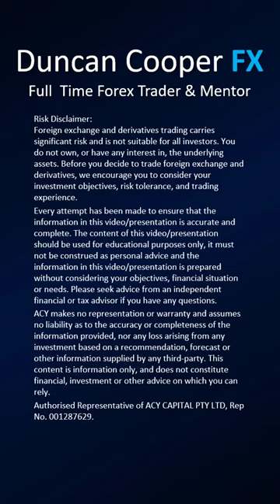EURJPY Key Trading Levels | Forex Analysis Forecast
Watch the video for the key trading levels for the week ahead for EURJPY Forex Analysis Forecast.

Foreign exchange and derivatives trading carries significant risk and is not suitable for all investors. You do not own, or have any interest in, the underlying assets. Before you decide to trade foreign exchange and derivatives, we encourage you to consider your investment objectives, risk tolerance, and trading experience.

Every attempt has been made to ensure that the information in this video/presentation is accurate and complete. The content of this video/presentation should be used for educational purposes only, it must not be construed as personal advice and the information in this video/presentation is prepared without considering your objectives, financial situation or needs. Please seek advice from an independent financial or tax advisor if you have any questions.

ACY makes no representation or warranty and assumes no liability as to the accuracy or completeness of the information provided, nor any loss arising from any investment based on a recommendation, forecast or other information supplied by any third-party. This content is information only, and does not constitute financial, investment or other advice on which you can rely.

Authorised Representative of ACY CAPITAL PTY LTD, Rep No. 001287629.

With permission this video was created using media content from

audjpy audusd eurgbp eurjpy eurusd gbpjpy gbpusd nzdjpy nzdusd usdcad usdchf usdjpy
aud cad chf eur gbp nzd jpy usd dxy index gold xauusd sp500
forex analysis forecast today weekly trading